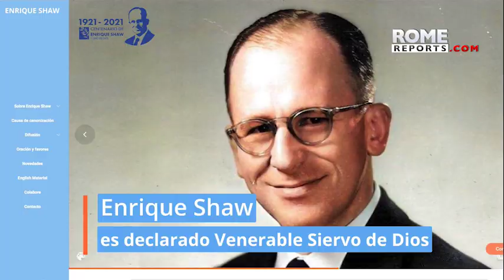Pope urges entrepreneurs to invest in common good instead of hiding money in tax havens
The Pope encourages members of Argentina's Christian Association of Business Executives to avoid hiding money in tax havens.